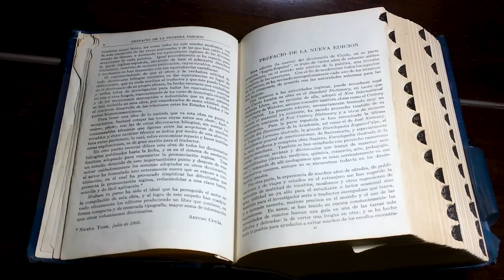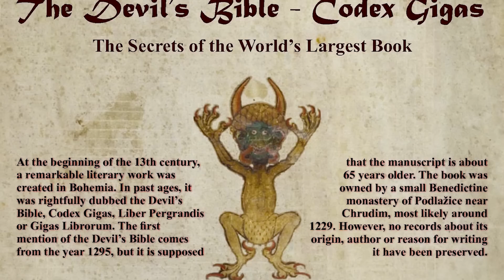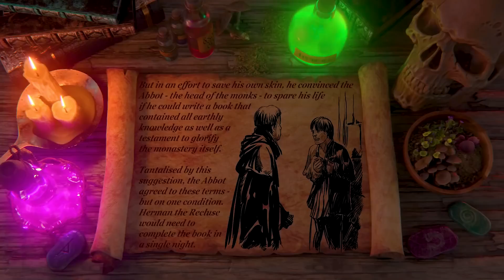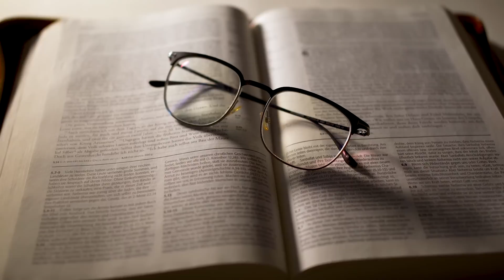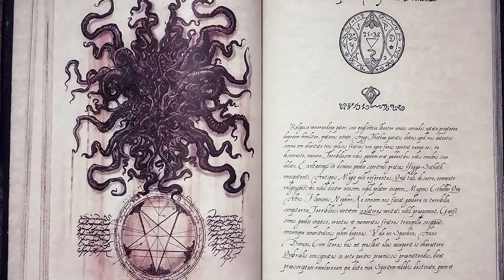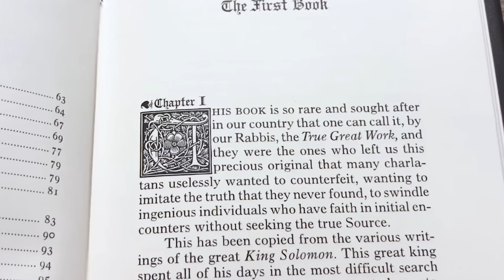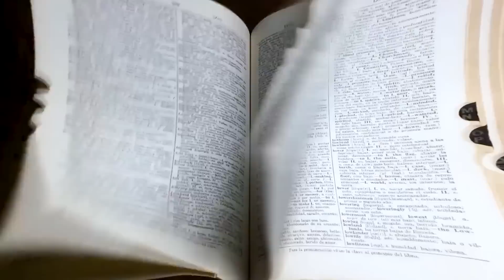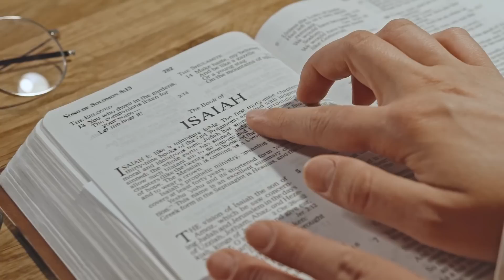DES LIVRES DU DIABLE QU'IL NE FAUT JAMAIS LIRE ! (Déconseillé aux âmes sensibles)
Bizarres, étranges, abscons mais tellement intéressants des fois, on ne peut s’empêcher d’ouvrir et
de lire certains livres des fois. Juste le titre peut paraître intrigant. Et on se connaît tous : l’Homme
est curieux par nature donc ne peut donc pas s’en sevrer. Mais entre nous dites-moi concrètement si
un livre mérite de ne pas être lu ? A quoi bon avoir des livres écrits si on ne devrait pas en lire
certains ? Si la réponse peut sembler être évidente et ouverte à prime abord, certains livres que je
vous citerai d’ici là nous présenteront le contraire et ils contiennent des faits mystérieux et sombres
et infiné sont considérés comme des satanés livres ou encore maudits. Au cours des derniers années antédiluviennes bons nombres de livres ont été classifiés et catalogués ainsi. Du plus grand livre jamais écrit au roman maudit, je vous présente aujourd’hui les livres que vous ne devez jamais lire. Mais comme toujours je vous ai préparé un petit quiz de culture générale. Je sais que vous êtes des génies en herbe mais la réponse à la question d’aujourd’hui semble rendre confuse certaines
personnes.
Dans cette vidéo nous allons parler sur Le codex Gigas : La bible du diable, L’enfer de Tomino, Le necronomicon de Lovecraft, Le grand grimoire, Lemegeton : La petite clé de Salomon, L’histoire de l’orphelin : le roman maudit, des livres du diables, les livres des exorcistes, les livres du satanisme, les livres maudit, des livres qu'il ne faut jamais lire..
Bon visionnage !